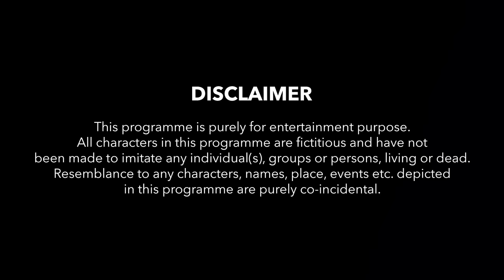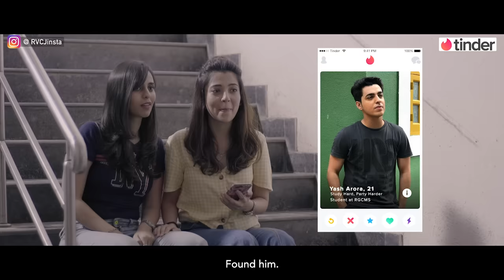When You Match With Your College Senior | ft. Barkha Singh & Gagan Arora | RVCJ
We all have that one senior we have/had a crush on, what happens when you match with your college crush?

Credits:
Channel Head: Ashwin Salunke
Director: Akshat Vijaywargiya
Writer: Pranjal Kriplani
DOP: Jay Kulkarni
Editor: Sarvesh Bhatt
Creative Producer: Pankaj Kothawade
Asso. Creative Producer: Akshat Vijaywargiya
Asst. DOP: Anurag Manchekar
Post Production Supervisor: Lavesh Rampurkar
Chief Asst Director: Anuj Kumar
First A.D. :Yugal Kishore Bharti,
Second A.D.: M.D Osama, Fauzan Ahmad Noori, Aditya Shrivastav
Assistant Editor: Rajesh Kale
Line Producer: Sahdev Gholap
Art : Sanju Gupta
Visual Graphics: Sarvesh Bhatt
Graphics: Anuj Kumar
Color Grading: Jay Kulkarni
Social Media Promotion: Ankita Jalvi
Post Production Head: Akshat Vijaywargiya
Makeup & Hair: Janak & Team
Sound: Jeetu Pathak
Equipment Camera: Sakshi Lens
Light equipment: Light Ok
Gaffer: Babu Shaikh
Brand Sales & Solutions: Pooja Sachdev
Accounts: Jay Jani
Subtitles: Mehak
Location: Rajeev Gandhi College of Management Studies

In frame:

Gagan Arora
Barkha Singh
Rashika Pradhan
Anjali Chopra
Yugal Kishore Bharti
Sonal Rana
Khushboo
Dikhsha
Menu
Aarti
Seema
Skand
Aditya